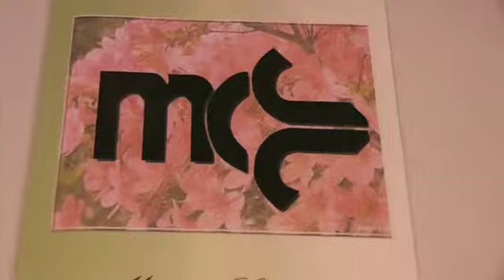Marion County Chamber of Commerce 2012 Annual Dinner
Keynote Speaker Jim Justice